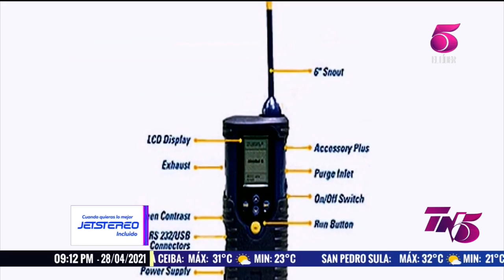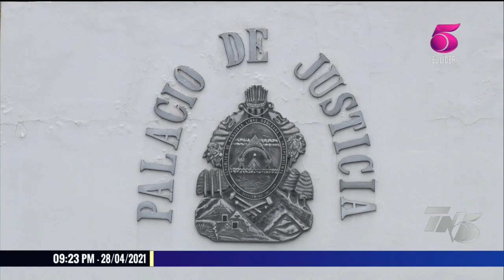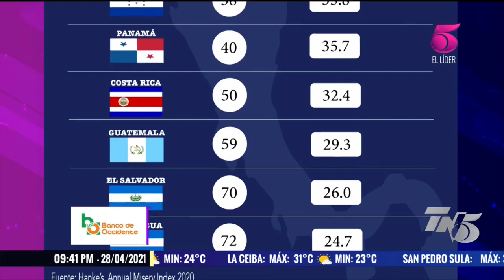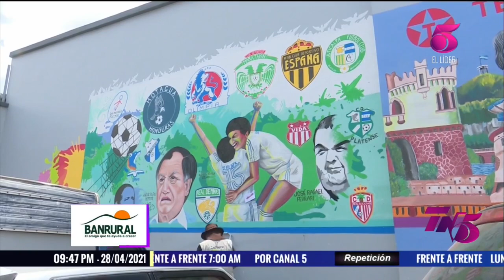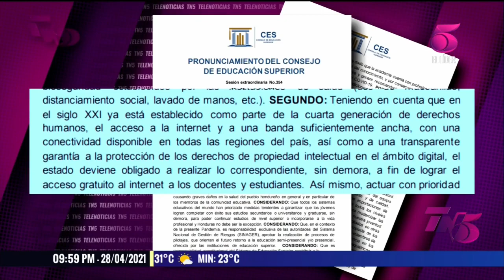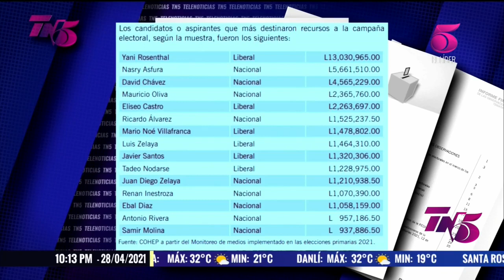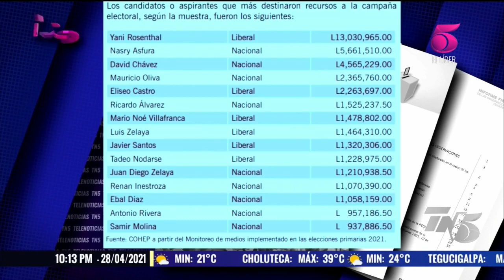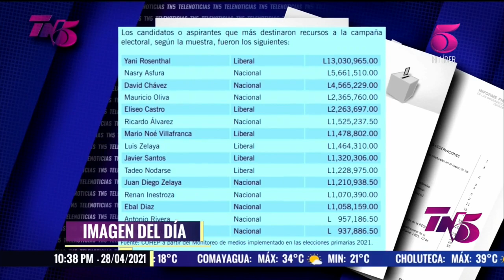TN5 Estelar - 28 de Abril